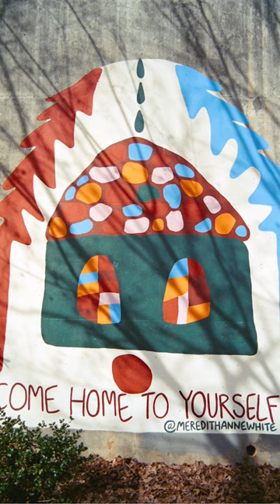Did you know CVS made film? This is an expired roll from 2011!